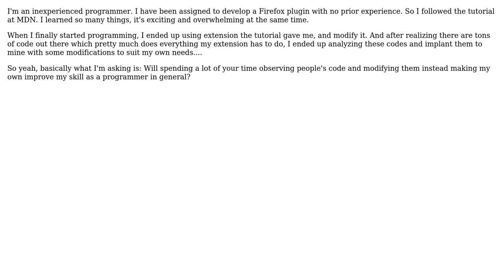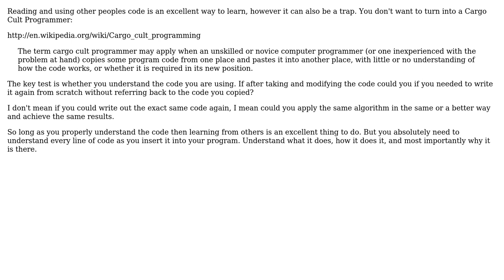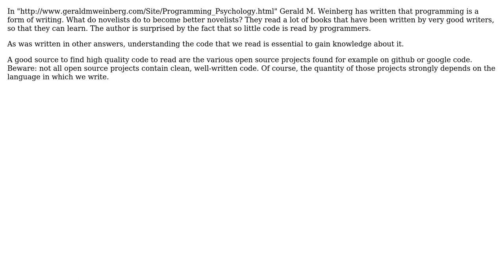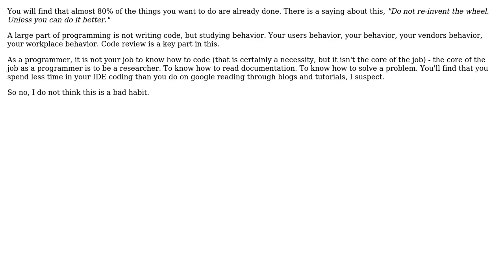Software Engineering: Is reading+modifying existing code better than making your own?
With thanks & praise to God, and with thanks to the many people who have made this project possible! | Content (except music & images) licensed under CC BY-SA | Music | Images & others | With thanks to user Vitaly Olegovitch user Tim B user rpgs_player user Kilian Foth user Honza Brabec user CsBalazsHungary user Ciel user Caleb and the Stack Exchange Network Trademarks are property of their respective owners. You are responsible for your own actions.